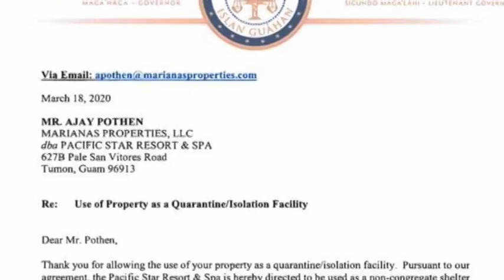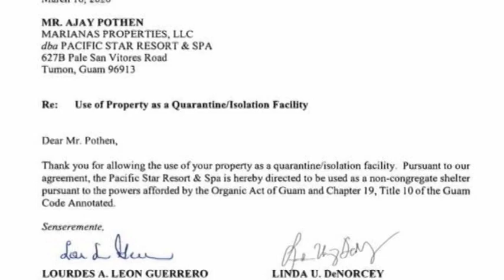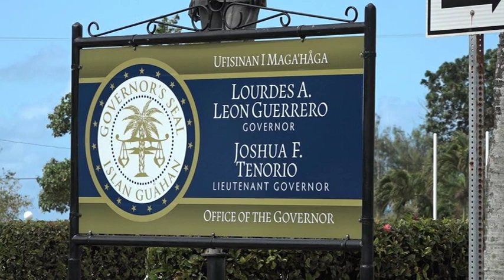Lieutenant governor addresses several lingering issues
There was no press conference with the governor today, but Lieutenant Governor Josh Tenorio answered several questions on the costs for Containing COVID.